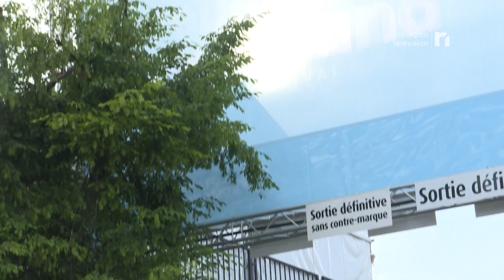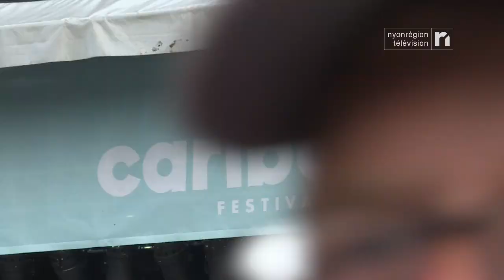CULTURE - Caribana 2018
« NRTV fait sa Culture » depuis le Caribana. Le festival a ouvert mardi les portes de sa 28ème édition avec la chanson française.
Pour le reste des festivités, Jo-Anne Lütjens, directrice de production, revient sur la programmation et nous livre tous les bons plans du festival !